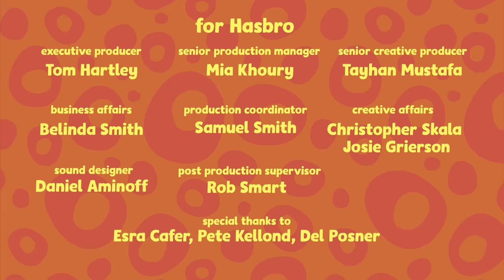Billie rescues the baby Odd-paws 🐾 Halloween Special Animal Dress-up 🐾 Family Kids Cartoons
When the clinic fills with sick OddPaws, Rokz has to sacrifice his beloved trick or treating plans for the benefit of others.

When Rokz plans the perfect trick-or-treating outing with Billie and Nova, he
envisions a bounty of treats by the end of the night, but instead, his plans
are interrupted by OddPaws who have beaten him to the punch and left him and Billie and Nova to treat the resulting tummy aches in a night at the clinic
that feels more like a trick than a treat. But when his selflessness is
rewarded by a big thank you and a mysterious invitation at the end of the
night, Rokz thinks it was all worth it!

Odd-Paw Vet welcomes viewers to the fantastical town of Odd Springs where odd is good and a range of super-cute hybrid animals reside including Kangaraffe (giraffe-kangaroo), Barrot (parrot-bear), Mummy and Baby Durtle (turtle-duck), Elefrog (elephant-frog), Pigoodle (pig-poodle), Drabbit (dragon-rabbit), and more. When these Odd-Paws need help, it’s up to Billie the Odd-Paw vet and her sidekicks to answer the call to care!